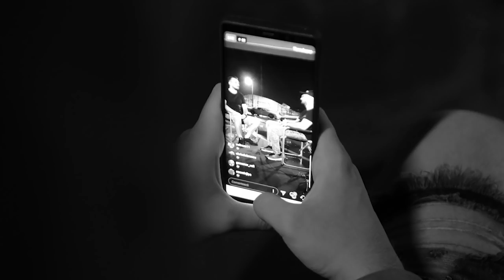CE INSEAMNA UN DETAILING PENTRU MASINA TA - PODCAST 005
STACS TV
Automotive Social Media Television
If you want to support us, buy our products:
Invitat: Dan Diculescu - DYC Garage